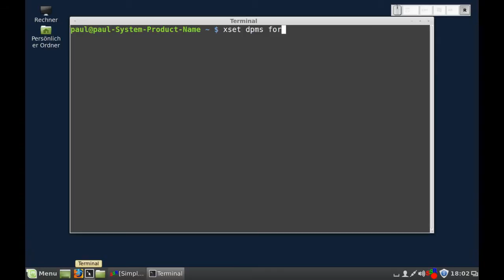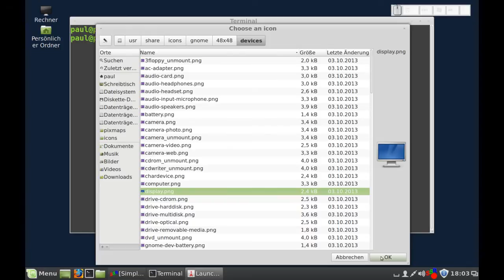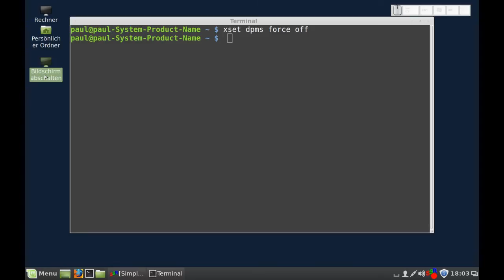Linux - Bildschirm mit einem Klick ausschalten